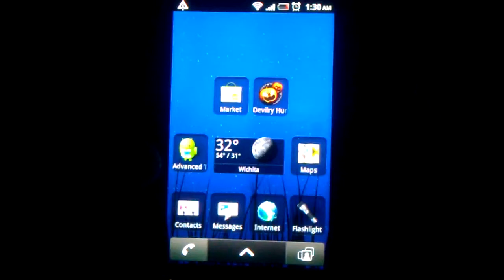Devilry Huntress for Android - quick Gameplay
Devilry Huntress for Android devices - Gameplay on MyTouch 4G